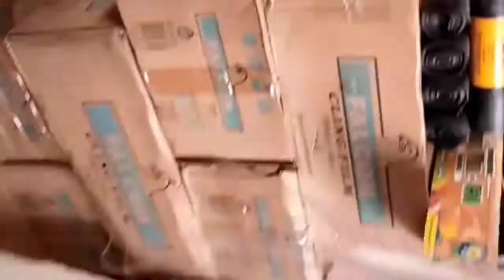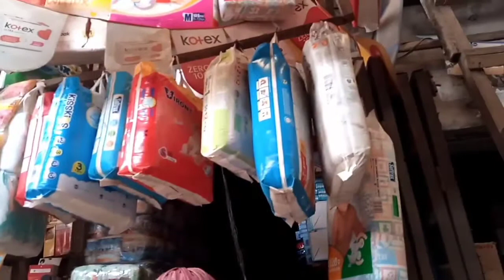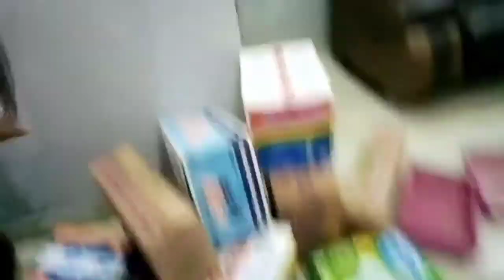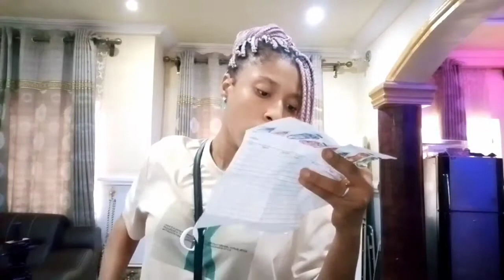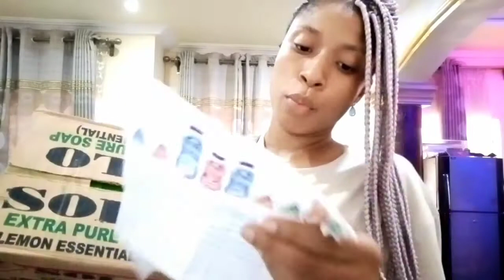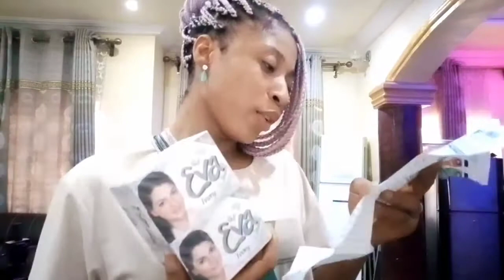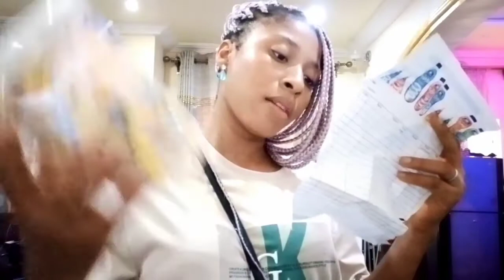Market Run | What I GOT For #50,000 ($120.34) In THE Biggest Provision Store in Anambra State